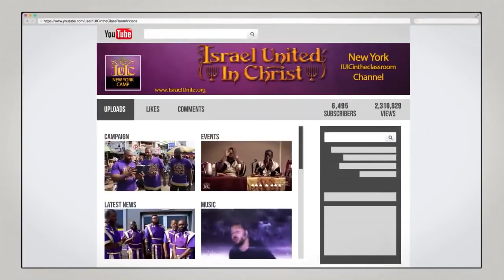The Israelites: When Christ RETURNS...IUIC